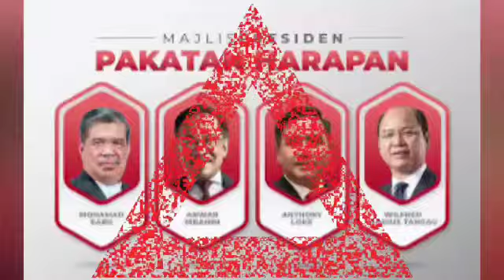Gempar : RANCANGAN MAHATHIR cuba TUMBANGKAN KERAJAAN BOCOR!?? Mahathir nak jadi PM kali ke-3?